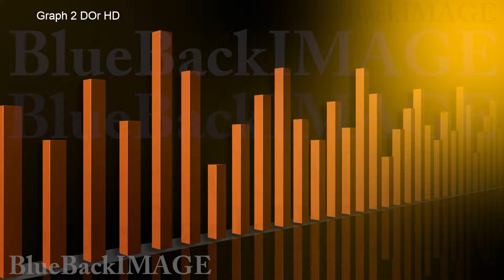映像素材 動画素材 ビジネス 経済 グラフ データ チャート 成長 成功 Graph 2 DOr HD